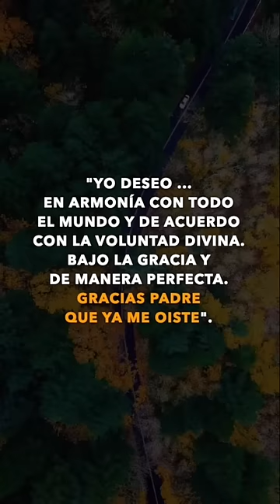Usa esta fórmula metafísica de Conny Méndez para manifestar cualquier cosa que desees.